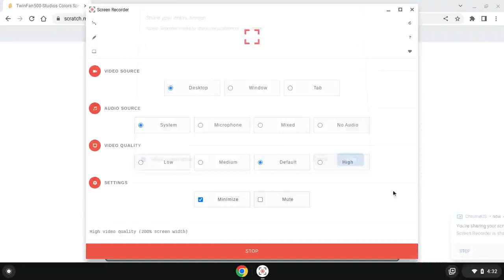TwinFan500-Studios Colors Sprite Project From By Edition On TwinFan500 Fans YouTube Videos Shorts 3